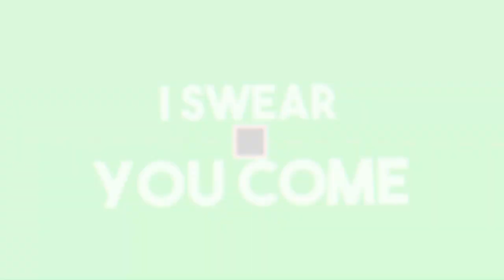Ich bin Kriminell in Hamburg [Roblox][HD][Deutsch]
➥Heute spielen wir  Emergency Hamburg

➖ Werbung ➖

➖ Spiel  ➖
► Das Spiel was ich im Video Spiele!

➖ Mein equipment ➖

➖ Hashtags➖